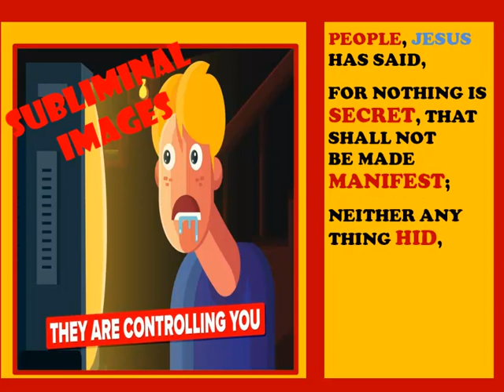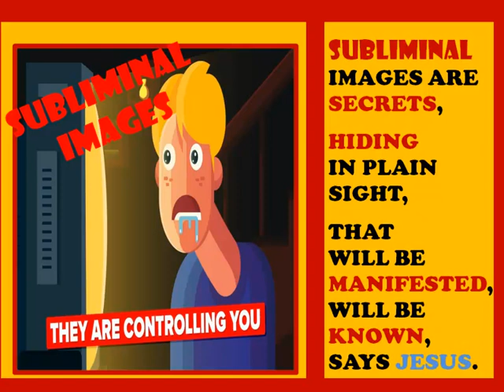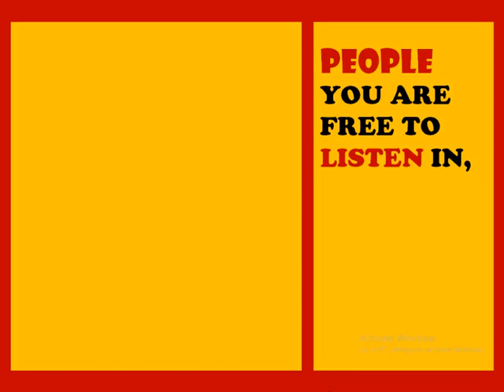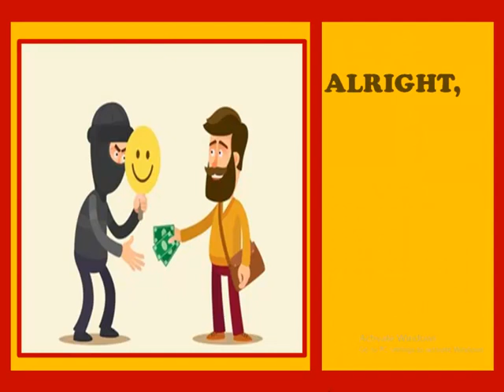DR. LOVY L. ELIAS AND PROPHET PASSION JAVA GIVES GLORY AND HONOR TO THE BAPHOMET.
NOT EVERYONE IS INTERESTED IN THE TRUTH, BUT TO THOSE THAT ARE, HERE IS MORE TRUTH.  WAKE UP EVERYBODY.